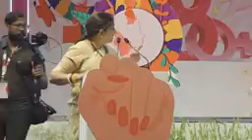Indira Gandhi Arena (Main) New Delhi 110002 #08/03/2024# Edit Mr Bhaskar Pandey Sahab ji#Rcm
Indira Gandhi Arena (Main) New Delhi 8/3/2024#rcm #hariom bhagwati mlm #mlmsuccess #2024 Smt Smriti Irani Addresins The Audience At the Direct Selling Virat Mahila Udyami Sammelan #08/03/2024#Bhagwati Gopal Hariom# Edit Mr Bhaskar Pandey Sahab ji#